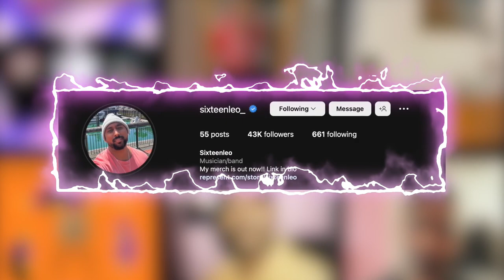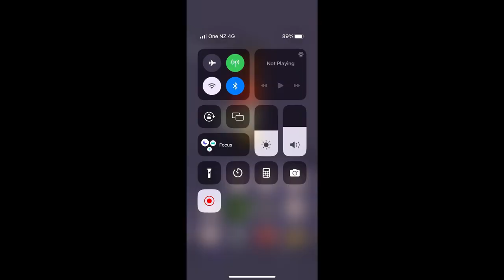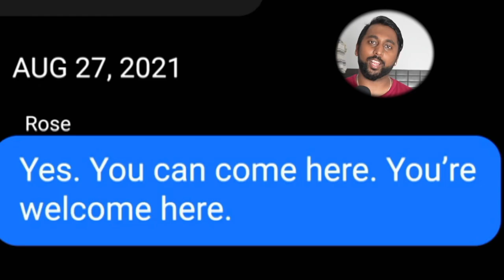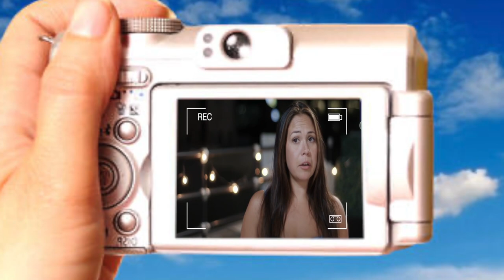Big Ed Asks For His Ring Back! (Breaks up with Fiancé For Tenth Time)